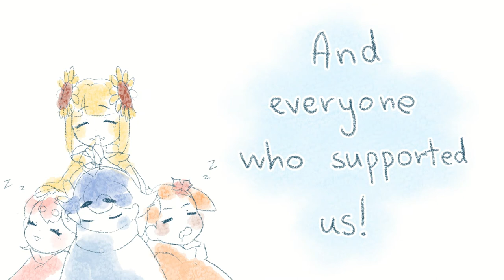Snowflake [2021]- Animated Short Film - University of Lincoln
A story about self-confidence and anxiety.

BA(Hons) Animation and Visual Effects Level 03 student film.

Credits:

Story and directed by Brigita Auškalnytė
Lead animator, art direction, compositing - Brigita Auškalnytė
Storyboard revision, aditional animation, clean up, colour by Alex Greaves
Sound and Music by Eliot J Clarke